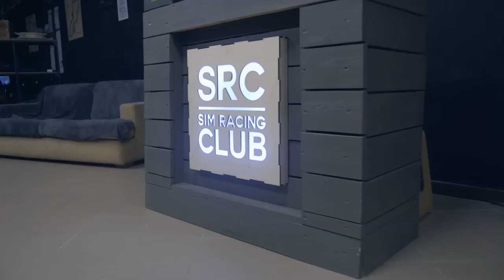ARMIS HAIPĀ PAR HYPERTOWN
Ir diezgan labi redzams, ka Armis pēc šīm pāris aktivitātēm ir ar uguntiņu acīs par šo festivālu.

Trešdienās skaties Hattrick Lattelecom televīzijas kanālā 360TV un lietotnē Shortcut.

Arī jaunajā sezonā mums prieks sadarboties ar mūsu "ģimenei" draudzīgajām organizācijām VENDEN, Mūsa Motors Rīga, "Latvijas Nafta", Helio un Delfi.lv